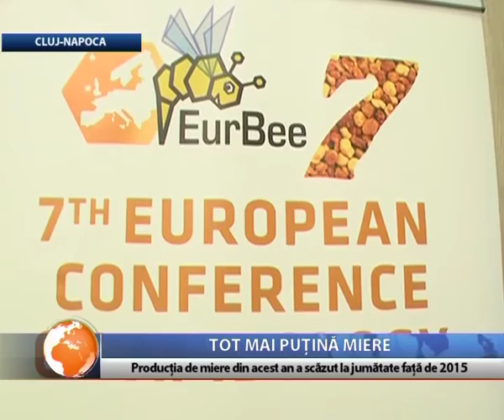Tot mai puţină miere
Producția autohtonă de miere din acest an a scăzut îngrijorător! Faţă de anii anteriori, anul acesta s-a produs cu 50% mai puţină miere. Producătorii spun că de vină ar fi vremea nefavorabilă, care a dus la pierderea multor familii de albine. În schimb, susţin aceştia, anul acesta a fost unul foarte bun pentru alte produse apicole, cum ar fi polenul sau lăptişorul de matcă.